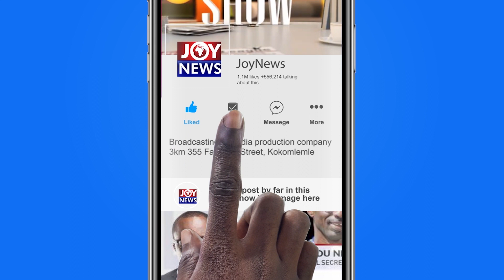Makola fire: If human beings can break down then a tender that works can also break down - GHS PRO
Makola market fire: 'If human beings can break down then a fire tender that works 24/7 can also break down too' - Ghana Fire Service Official.